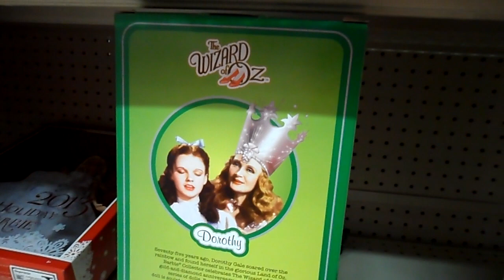STORE VIEW OF BARBIE DOLL SPECIAL WIZARD OF OZ 75TH ANNIVERSARY TOY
$32.63 USA LINK to amazon
also special price on the new BARBIE glam laundry with washing machine